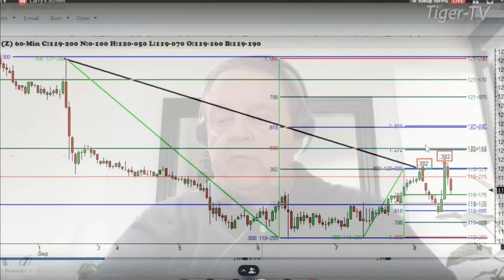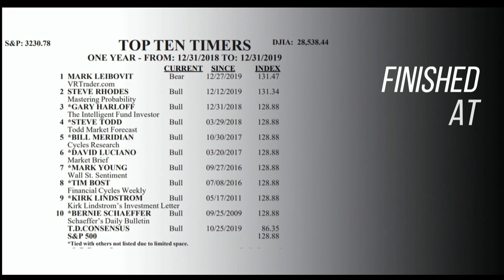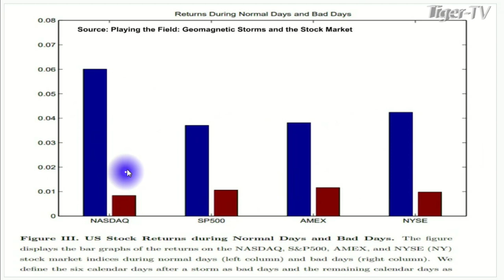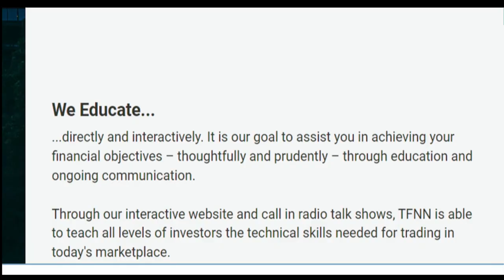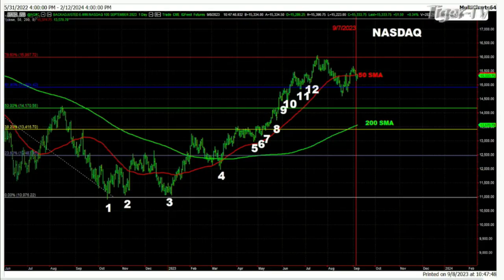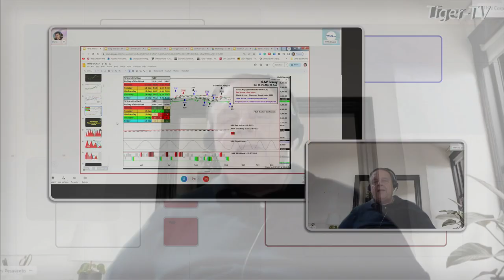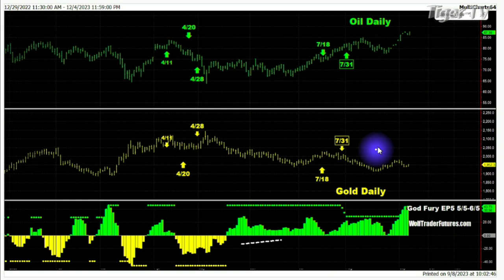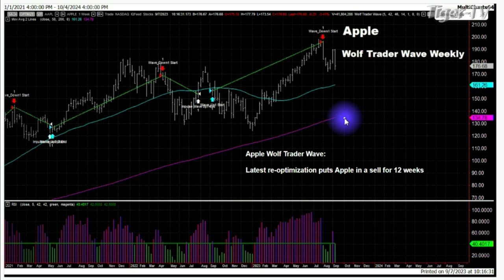September 8th, Trade What You See with Larry Pesavento on TFNN - 2023